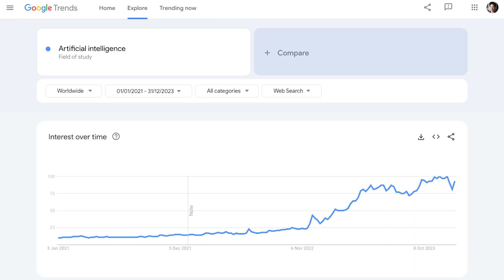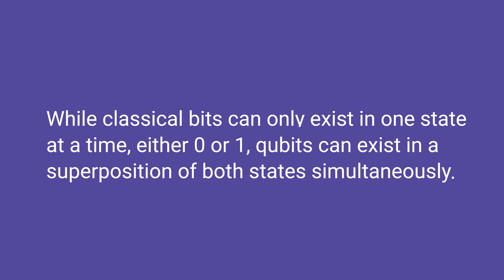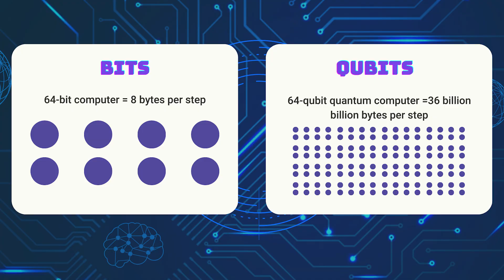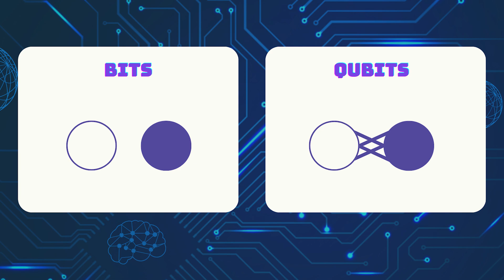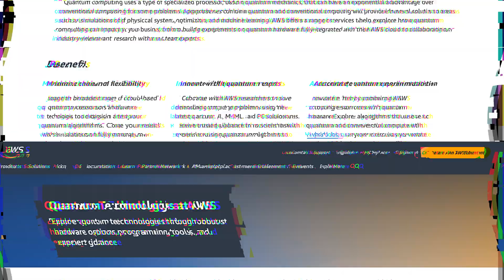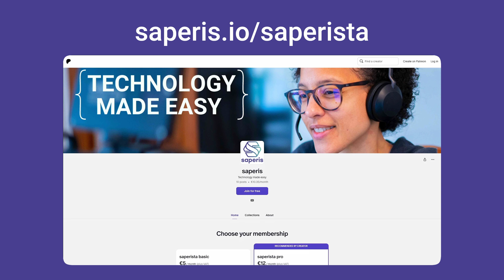Quantum Computing - Game over?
Have you heard of quantum computing? Have you read any news articles about it lately?
Is quantum computing a failed technology or is the best yet to come? Find out in this video!

00:00 Intro
00:55 What is quantum computing?
04:04 In what ways is quantum computing superior to classical computing?
04:51 What is quantum computing used for today?
06:12 What is the future of quantum computing?
07:05 Interlude - Want access to the Director’s cut?

saperis - Technology made easy